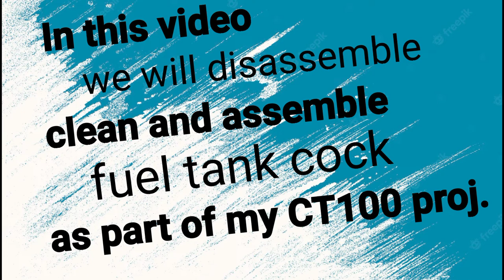fuel cock (ct100)